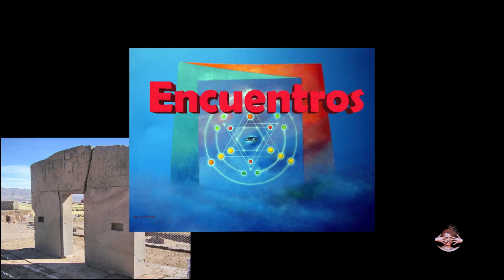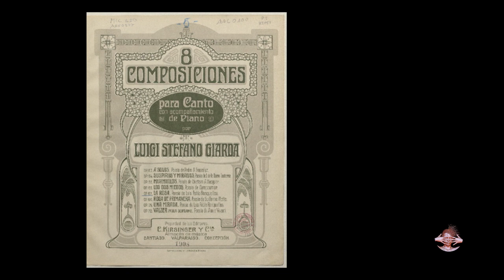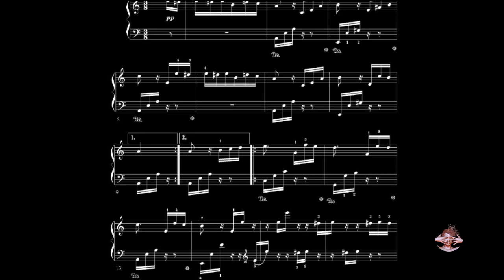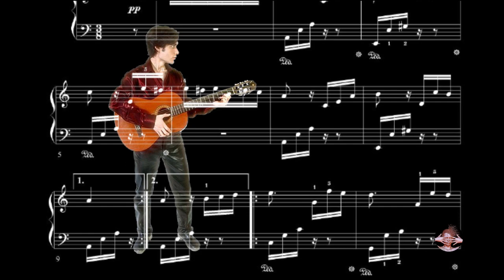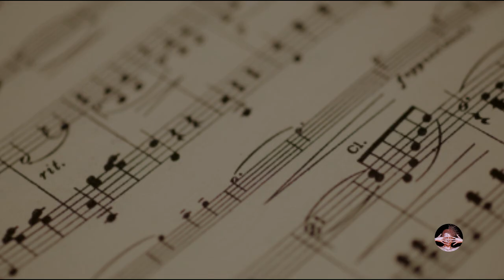Historia de la música en Bolivia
La música llamada culta, desde la colonia hasta nuestros días.